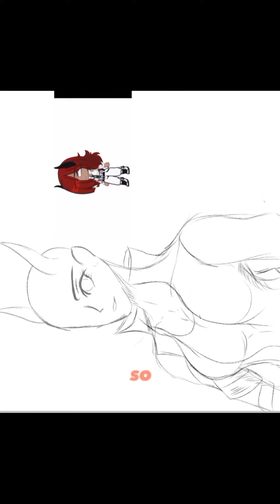Be Yourself 🌺 // SpeedPaint // Lilith Middel - Minecraft AU // Gacha Club